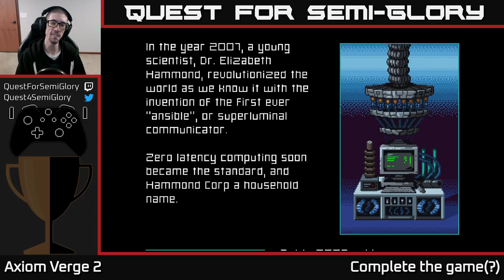Quest for Semi-Glory - Axiom Verge 2, Session 1